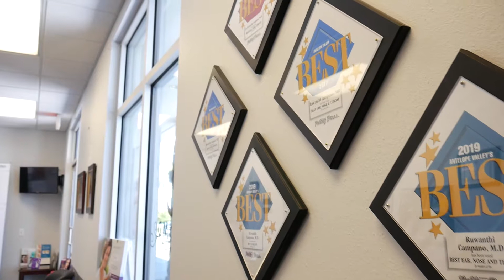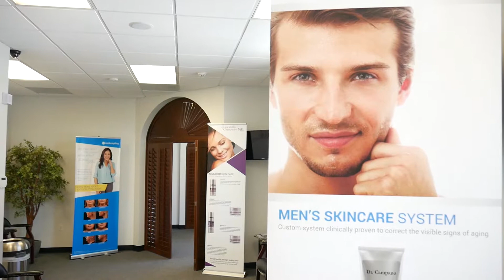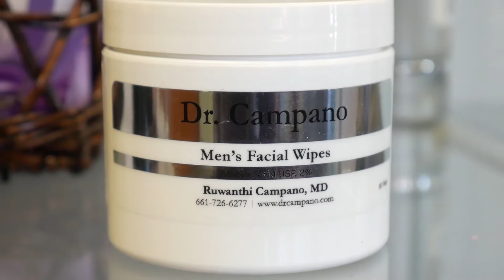Antelope Valley Thursdays: Dr. Campano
On this episode of Antelope Valley Thursdays, Rima Rafeh talks with Dr. Ruwanthi Campano, of Palmdale, CA.

Antelope Valley Thursdays is a segment, where we feature local businesses, get to meet the owners and learn more about what they offer the local Antelope Valley  community.

Tune in every Thursday to see which business we'll feature next.

Rima Rafeh is a licensed Commercial and Residental real estate broker specializing in the Greater Los Angeles region with an emphasis on Santa Clarita and Antelope Valley areas. As a top producing agent for Keller Williams, Rima works closely with private investors and investment groups to match the necessary profit demands to their most ideal real estate opportunities while taking the time to nurture the relational demands of sellers and buyers ensuring the best plausible outcome of all residential transactions.